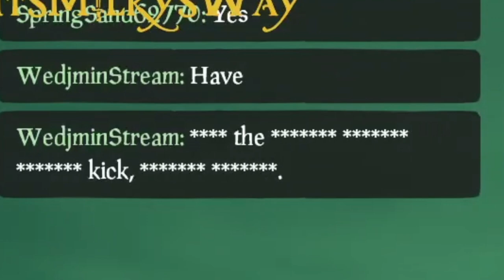💀THE BATTLE OF SAILOR'S KNOT💀 Twitch Stream Highlights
Kira and I found ourselves on a mission to get Athena flags. We had a lot of action! :D This video shows that HYPE and SORROW are closer to each other than you think! All this happened during our Twitch streams. Don't forget to check us out!